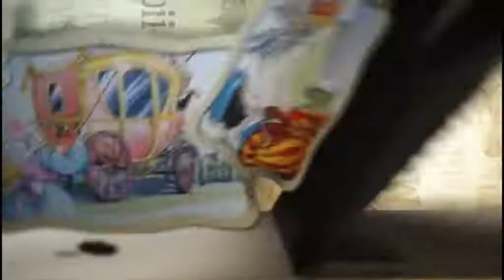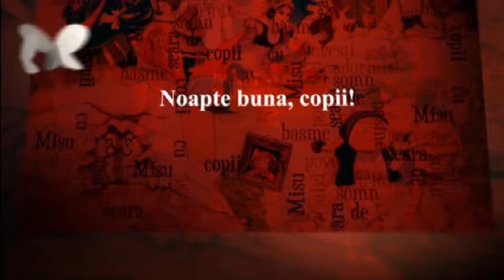POVESTEA DE SEARA - POVESTEA FELICIA CEA MAI MARE ACTRITA